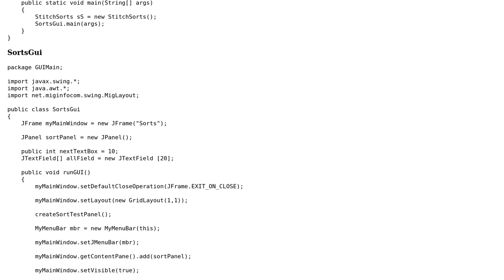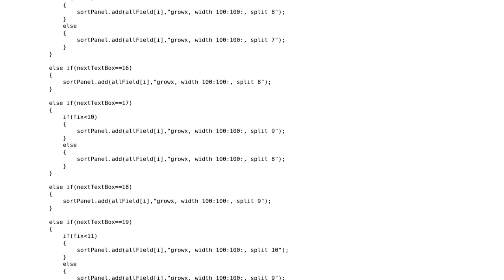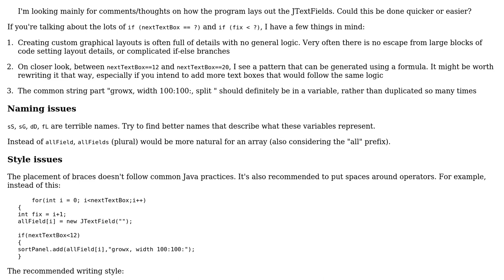Code Review: Managing Layouts in MigLayout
With thanks & praise to God, and with thanks to the many people who have made this project possible! You are responsible for your own actions.